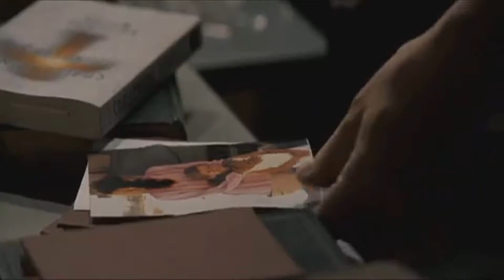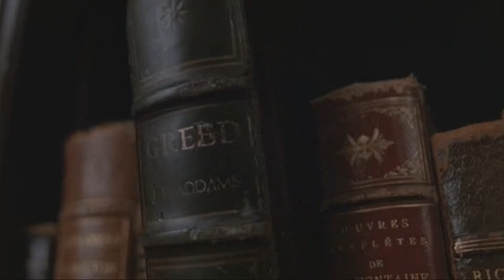Ju-man-gi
Artist: Ziggy Mack

I have been wanting to use this song for years now...Just what i need to directly connect with you, the viewers...Touch my hand, come now dont be scared. Turn around and face the mirror. The shifts happenening everywhere, to everyone. I dunno about you, but The feeling is moar pleasant than bothersome for me. Silly Poly Ticks, when will we find the solution to that rotton eL scheme.

I have had many teachers. The path towards knowledge can get confusing at times eh? CareFuLL of the pitfalls...With out my sense of humor, i would not have made it this far. And my child like spirit, i would add. Its up tew yew Kiddos, but help will be provided when in need. One door closes, and another door opens

Where im going..and where i am at, is what I was trying to show with this video. Trying to get people to care about something is like raising the dead. Ju Man Gi...The game of life, master the mind, and win the game. Keep yer ego in check, beware of the petty tyrants...and as Bueller would say...take some time to look around, least life pass you by. Don't cry little ones, you have my Sword. the pen is mighter than the sword. Break the spells,

Why are you doing what you are doing in life, ask your self that & try not to get lost looking for all the answers, if you woke up tomorrow with them, then what?

Song: Tom Snare - Philosophy